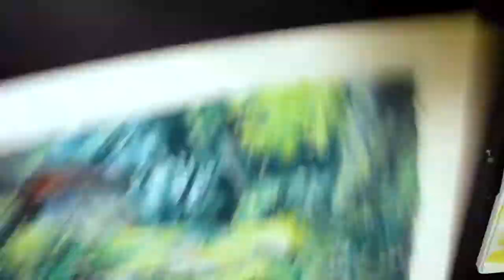Gouache Painting Process | Arrietty Background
Hello! It's been more than a year since my last painting process upload. I painted and filmed this back in late 2016 for school, and finally got around to putting the video together in the past couple days. This is a render of a background that Kazuo Oga originally painted for the Studio Ghibli movie "The Secret World of Arrietty". The entire thing took me quite a while, 10 hours, if I had to put a number on it.

20 by Seventeen (Instrumental by RYUSERALOVER)
Homeward by Scott Buckley
Reparateur by Scott Buckley
Drift by Scott Buckley